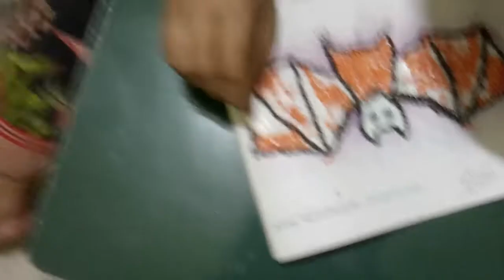आज की सब्जी तो बहुत टेस्टी बनि सबको पसंद आया 😋😋🔥🔥🔥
testy recepi kofta receipe